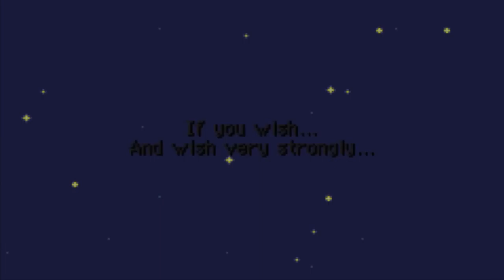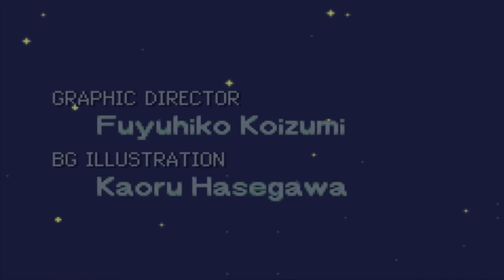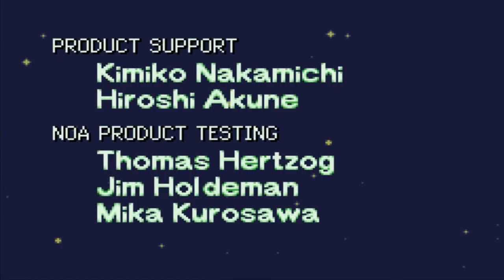Pokemon Mystery Dungeon: Red Rescue Team - Part 30: Stephen Says Goodbye For Now | GiantGrotle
Well now that the world's balance is in order again I must say goodbye to everyone at least for now...